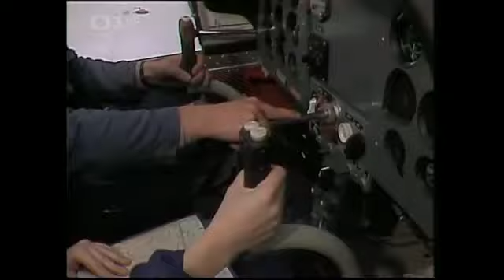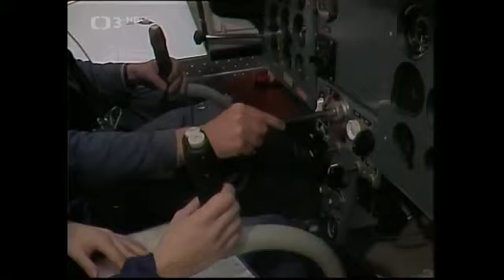Iveta Bartošová - Tak pojď